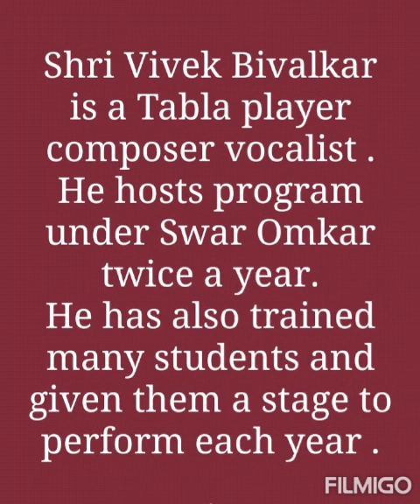O Majhi Re by Vivek Bivalkar